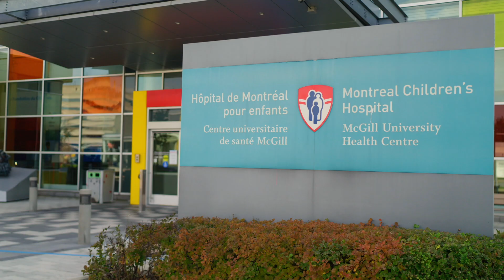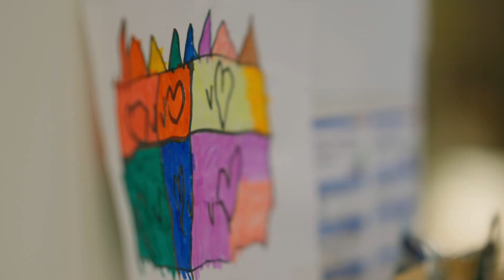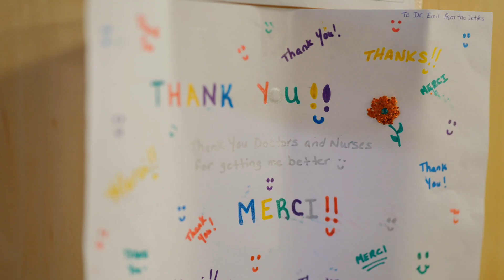Quebec’s first Colorectal Centre of Excellence opens its doors